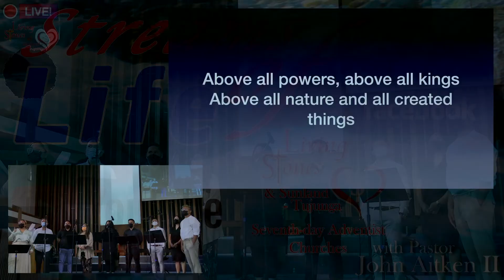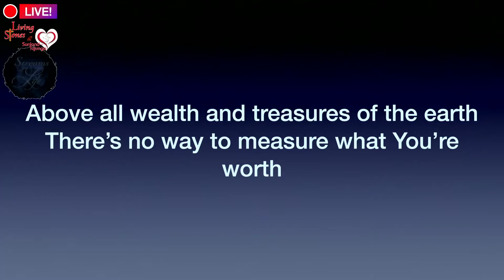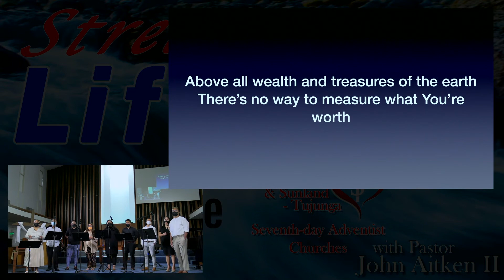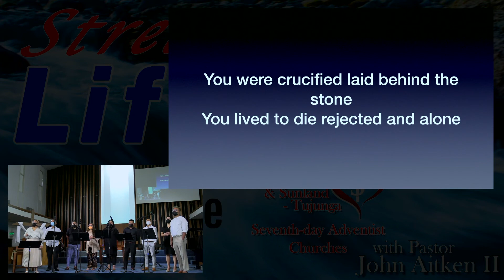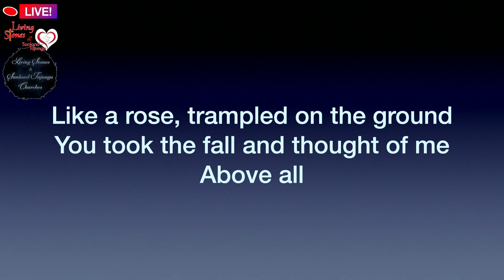Abrahams Adjustment = Message Only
ABRAHAM'S ADJUSTMENT
Message Only
LIVEstream
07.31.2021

“ABRAHAM'S ADJUSTMENT"

It is time to discover how God will never give up on us.  Nor does He let us float in mediocrity.  God works to make a difference in our lives so that He can be proud of our accomplishments.  As we grow and learn there are adjustments that must be made.  He wants us to be the best we can be.  Let's discover together how Abraham, the father of our faith, discovered an Adjustment that changed the future.

It is time to open our Bibles together to discover an amazing truth that lies hidden in the pages of the ancient manuscript called The Word of God.  Time to open our Hearts to God.  Prepare for your perspective to change and to learn about yourself, God’s church  & Jesus Christ.

with your prayer requests or ask questions.

Address:
Living Stones